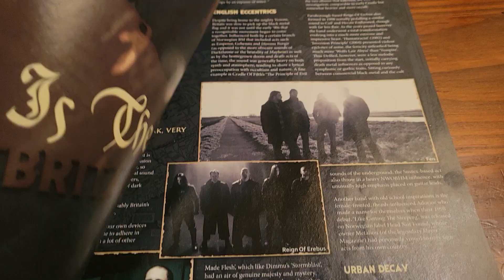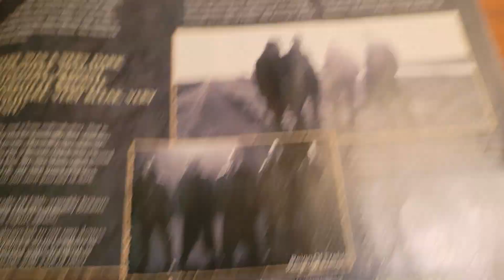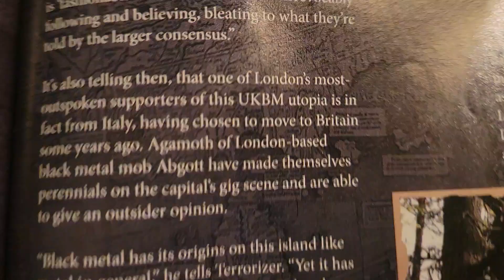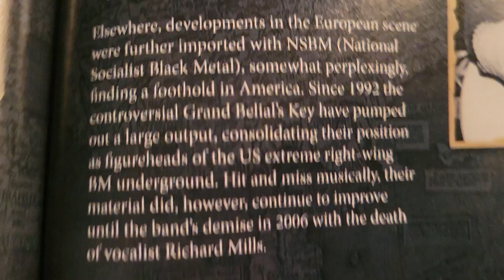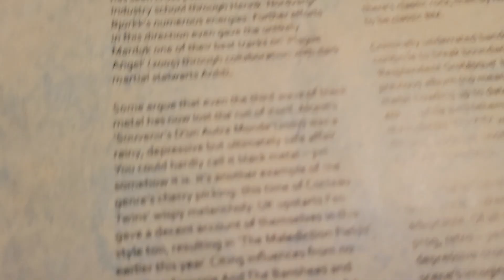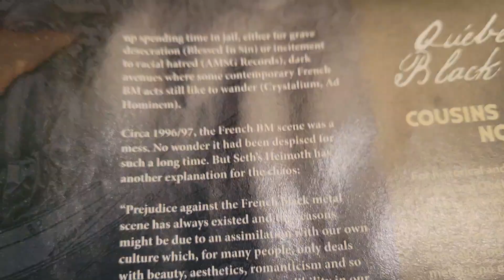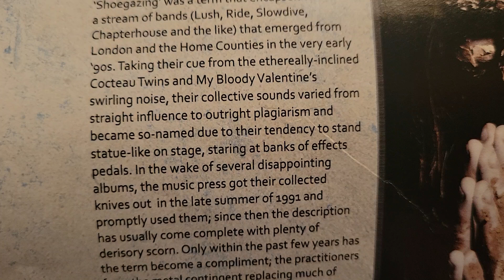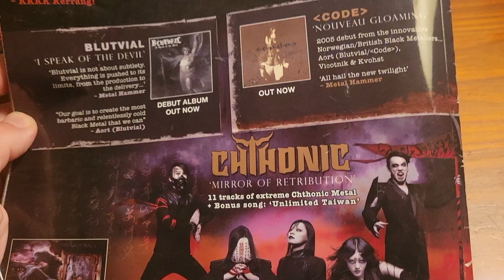Terrorizer's Secret History of Black Metal(2009) part V: Black Metal Eternal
Black Metal will Never Die.